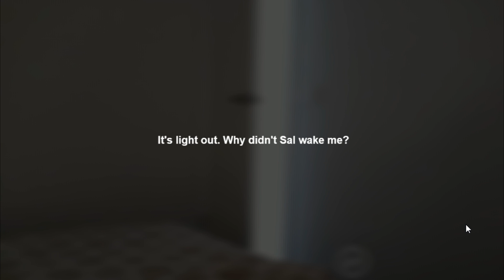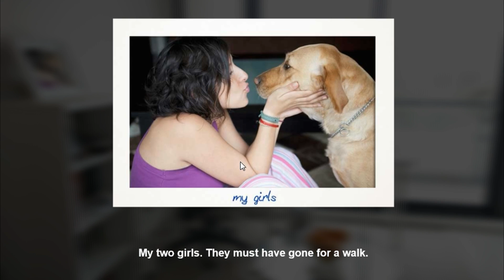Pavor Nocturnus [Deutsch / Let's Play] - Gruseln im Schnelldurchlauf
Hallöchen ihr Lieben zu einem totaaaal kurzen Let's Play - wir spielen "Pavor Nocturnus", ein Point and Click-Adventure von Tom Dalling :D! Da das Spiel sowieso nach fünf Minuten vorüber ist, schreibe ich jetzt auch hier nix weiter xD. Wobei ihr natürlich gerne weiterlesen könnt :D. Aber ich denke, es wird sich nicht lohnen! Weil ich hier jetzt nur noch Blödsinn schreibe, einfach so, weil ich gerade Lust dazu habe. Naja, eure Entscheidung :P! Hey, immer noch hier? Hier ist echt nichts zu sehen, husch husch weiter! Na gut, jetzt ist hier aber mal Schluss, viel Spaß mit dem Spiel :D!
(Fun Fact: Für diese Beschreibung habe ich fast länger gebraucht als für das Spiel xD)
Wollt ihr das Spiel herunterladen? Dann werden ihr hier fündig